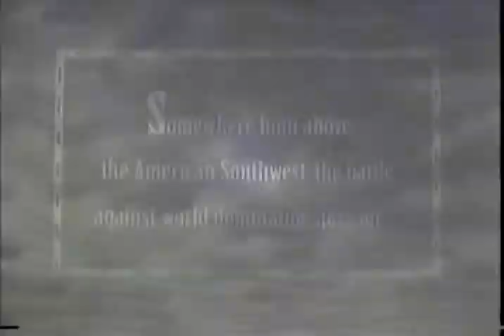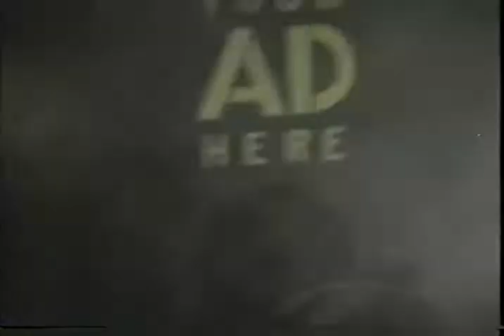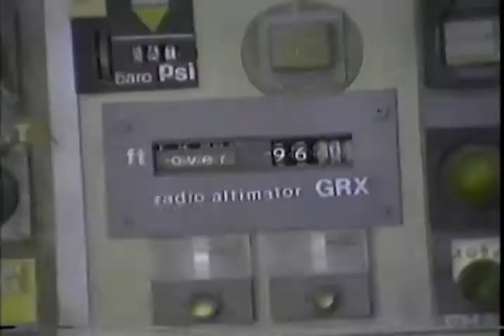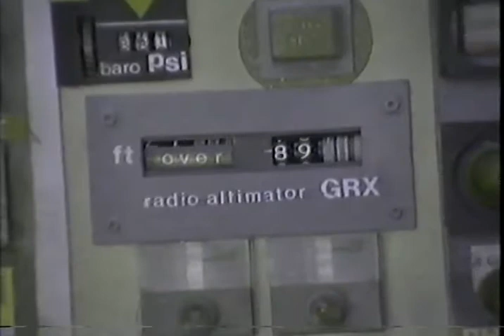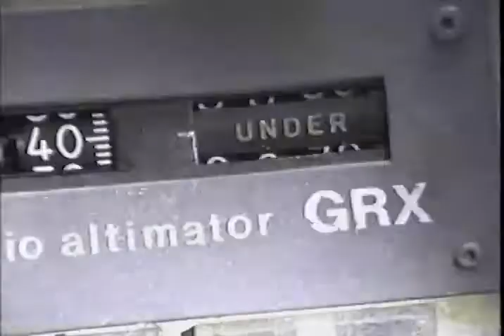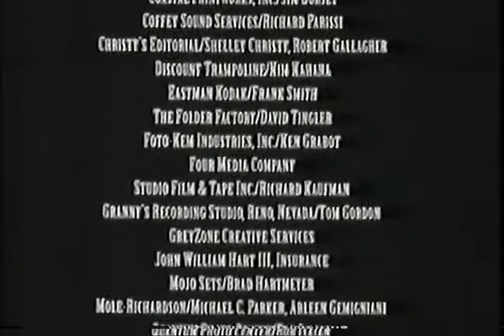Ted Crittenden - Banzai Boys (1997)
Partecipa al Premio Massimo Troisi nel 1997. Oggi Crittenden è regista e sceneggiatore di film come "Golf Millions" o "Welcome to Bingo".
Buona visione!